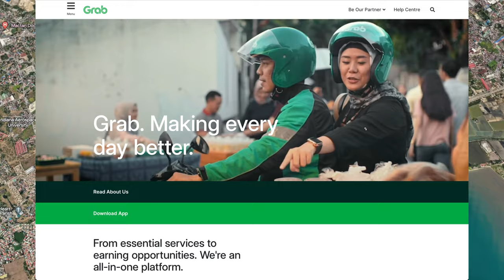A Day in Cebu City. The Philippines with my LDR.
Join me and my Long Distance Girlfriend (LDR) as we spend a day in Cebu City and Lapu Lapu City. We make a new friend who helps up around the city. We eat chicken intestines at Lapu Lapu City Market and brave the busy streets.

The dating site we met on (and only one I trust)